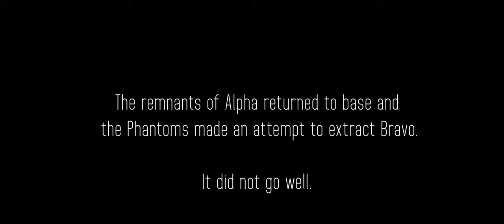Stubborn Dominoes - ShackTac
Some dominoes don't fall so easily.

October 13, 2021 - Arma 3 Coop on Kujari